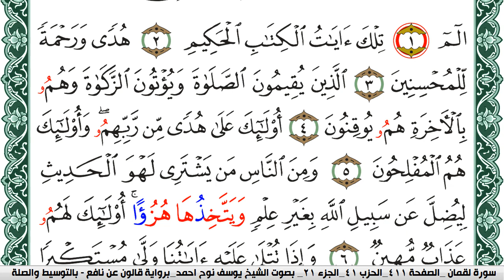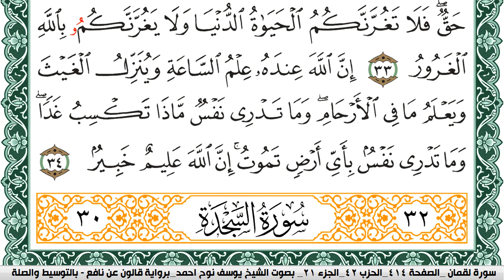سورة لقمان مكتوبة يوسف نوح احمد Surah Lokman برواية قالون عن نافع بالتوسيط والصله